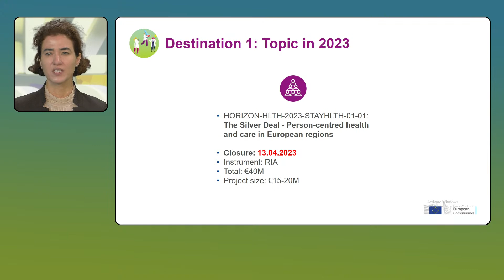Cluster 1 info days - Destination 1: Staying healthy in a rapidly changing society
This info day aims to inform (potential) applicants about topics included in the Cluster 1 'Health' work programme of 2023.